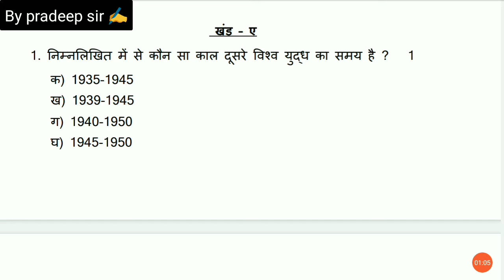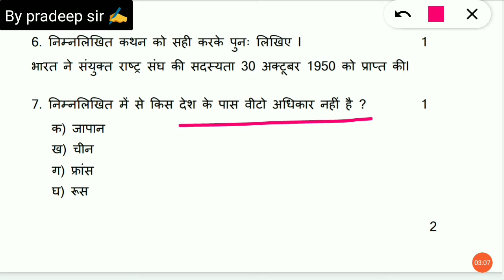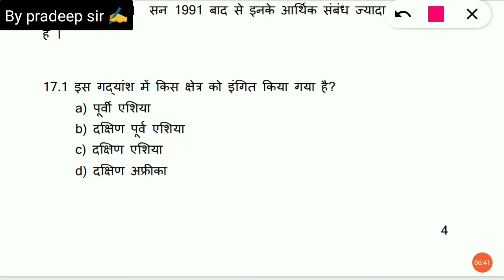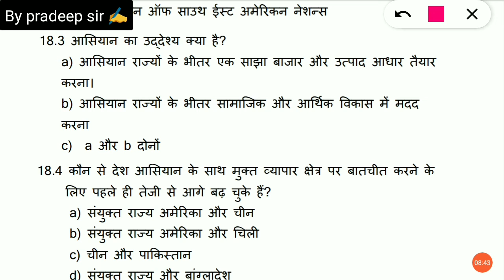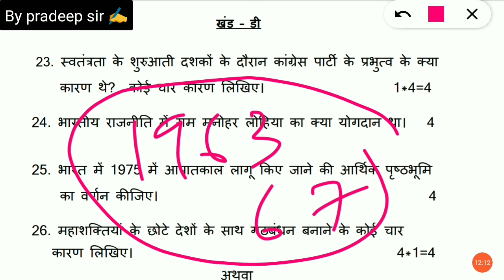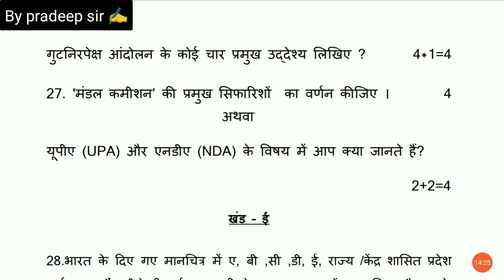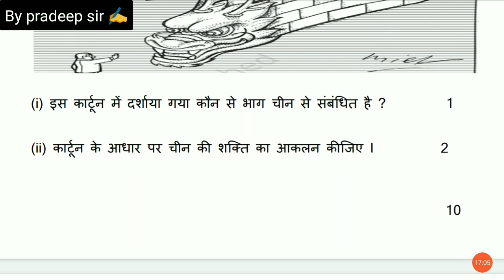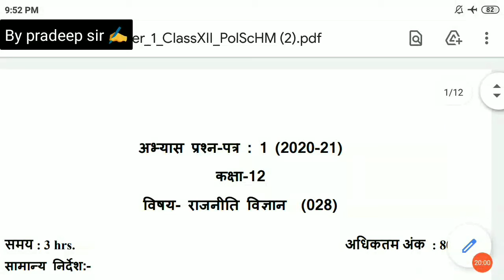(028),अभ्यास प्रश्न पत्र-1,(2020-21)|| विषय राजनीति विज्ञान कक्षा 12th With solution||By pradeepsir